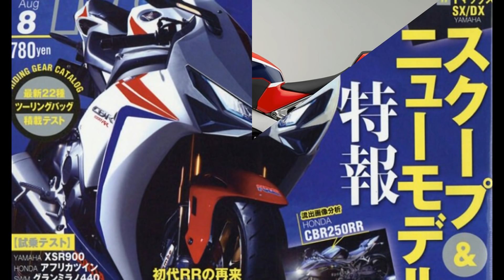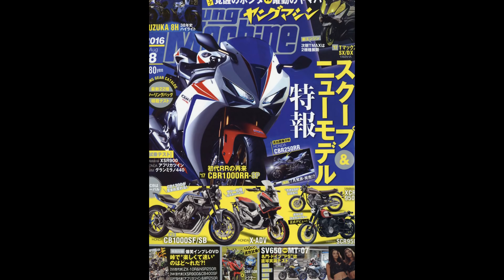2018 Honda New CBR1000RR Fireblade Concept..??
2018 Honda New CBR1000RR Fireblade Concept..??
Honda made the single-sided swingarm commonplace in the late 80s on their V4 range but never really followed through since. We believe they should just do what 100s of specials builders around the world have been doing to their Fireblades since time began and fit one – it’s worked well enough on flagship Ducati sportsbikes for the last 20 years... And as this is virtual reality we’ve incorporated a sleek RC8-esque faired-in exhaust system and some drilled holes in the fairing and bellypan for old times’ sake.superstreetbike